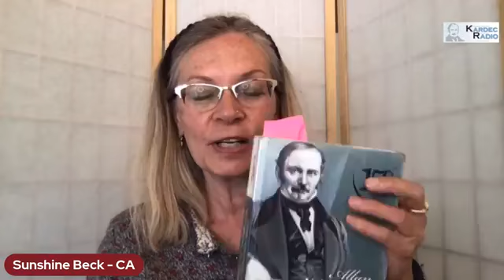Daily Prayer - Exclusive Beneficence (Gospel According to Spiritism - book)